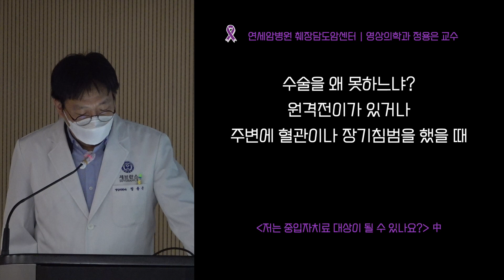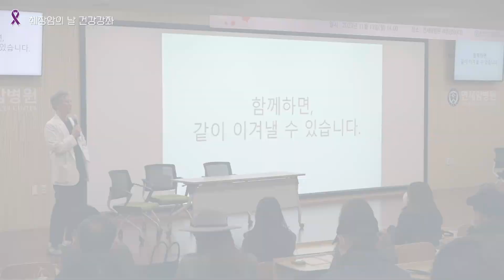연세암병원 췌장담도암센터 췌장암의 날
연세암병원 췌장담도암센터 췌장암의 날 공개 건강강좌

00 인사 - 간담췌외과 강창무 췌장담도암센터장
01 왜 저는 수술을 받을 수 없나요? - 영상의학과 정용은 교수
02 수술이 가능하다는데 왜 항암치료를 먼저 해야 하나요? - 소화기내과 임가람 교수
03 췌장암 수술은 어떻게 하나요? - 간담췌외과 김성현 교수
04 수술이 어렵다는데 다른 치료 방법은 없나요? - 종양내과 이충근 교수
05 저는 중입자치료 대상이 될 수 있나요? - 방사선종양학과 금웅섭 교수